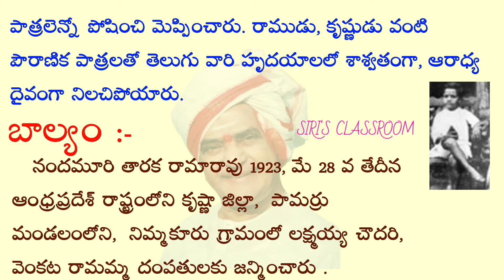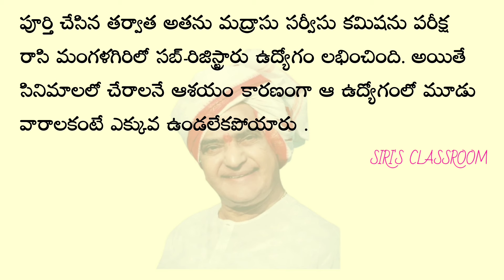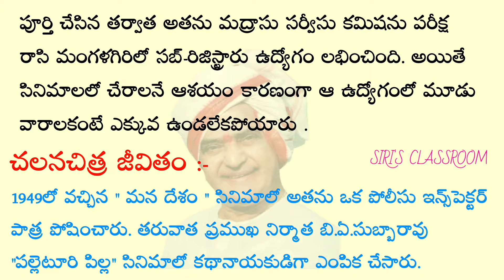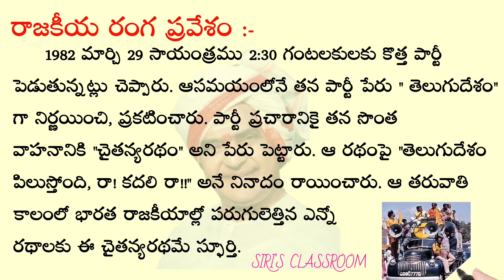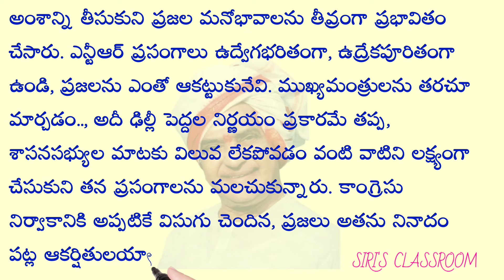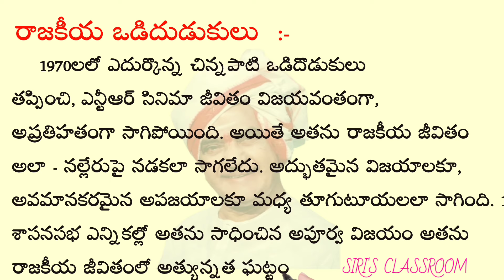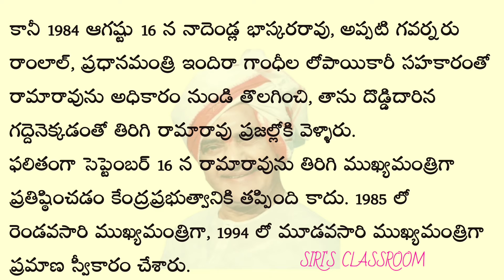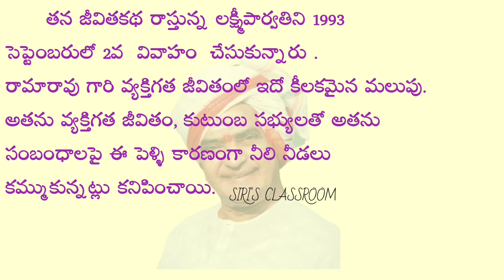NTR జీవిత చరిత్ర | NTR Biography in Telugu | Nandamuri Taraka Rama Rao Biography in Telugu